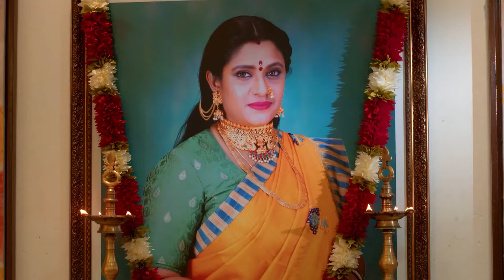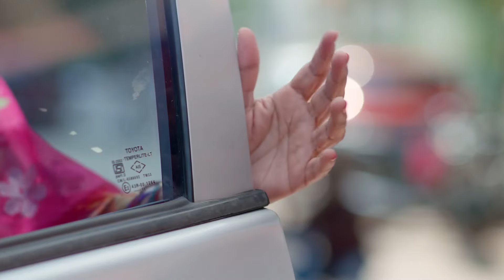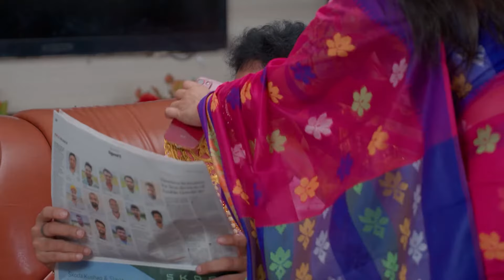60 Birhday-ல் உங்களுக்கு 60-ஆம் கல்யாணம் நடக்கணும் | Maari | Full Ep 261 | Zee Tamil | 31 May 23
Maari tells Jagdish her desire to celebrate his 60th birthday. Tara arrives for Jagdish’s birthday and wishes him ahead of Maari. Later, Maari is disappointed when Tara tells Surya her wish.

Show Name: Maari
Star Casts Name: Ashika, Padukone, Adarsh, Sairabanu
Characters Name: Maari, Suriya, Shreeja